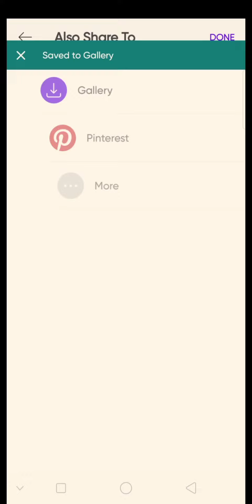L // PHOTO EDITING on Pics Art "MAID"